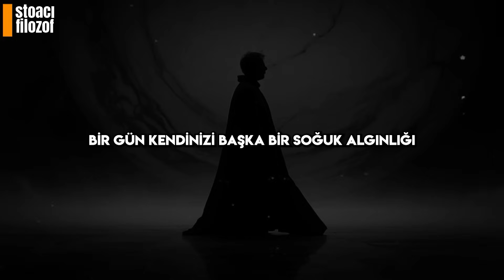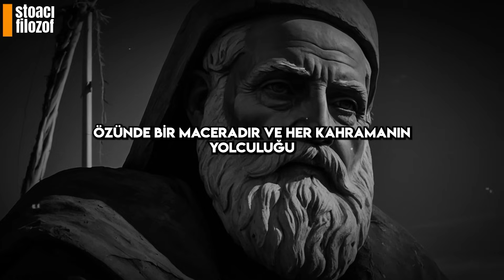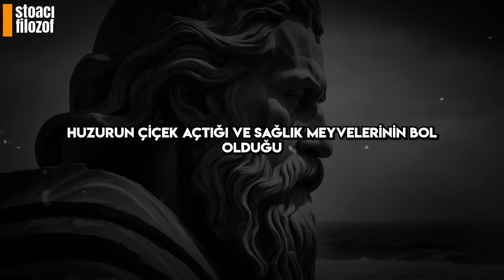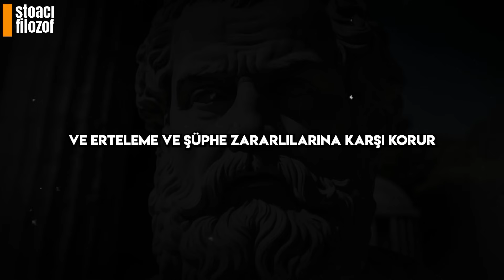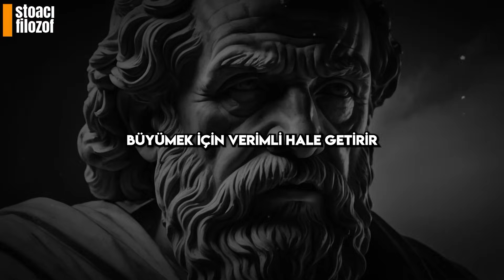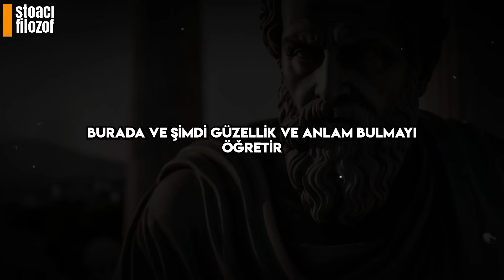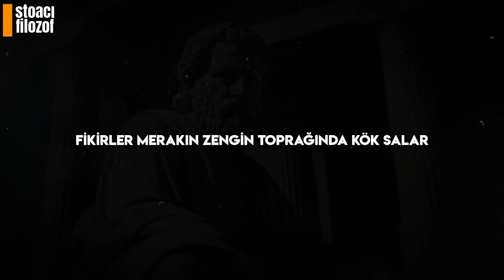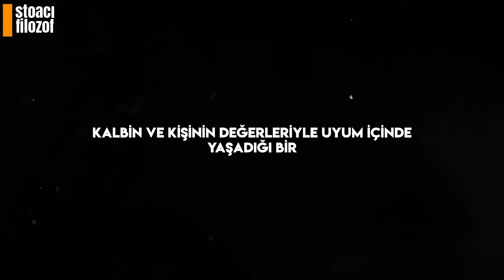Neden Sürekli Hastalanıyorsunuz? Şok Olacağınız, Ufkunuzu Açacak Stoacı Bilgelik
"Neden Sürekli Hastalanıyorsunuz?"

"Hastalığı Yok Etmek" ile dönüştürücü bir yolculuğa çıkın: Stoacı Düşünce Sağlığınızı Nasıl Koruyabilir - Stoacılık." Bu aydınlatıcı video, Stoacı felsefenin zihinsel ve fiziksel sağlık üzerindeki derin etkisini inceliyor. Genetik yatkınlıkların yanı sıra, sağlığımızın zihniyetimizden nasıl önemli ölçüde etkilendiğini keşfedin. Sağlığınızı güçlendirmenin Stoacı sırlarını ortaya çıkarın ve canlılık ve esneklik dolu bir yaşam yaratmak için düşüncelerinizin gücünden yararlanmayı öğrenin. Hastalıkların üstesinden gelmenin ve uyumlu bir sağlık durumuna ulaşmanın Stoacı yolunu keşfederken bize katılın.

00:00 GİRİŞ
01:14 1- KONTROLSÜZ ARZULAR
04:13 2- KORKU VE KAYGI
07:12 3- ÖFKE VE KIRGINLIK
10:09 4- KEDER VE UMUTSUZLUK
13:00 5- ÖZ DİSİPLİN EKSİKLİĞİ
15:04 6- BEDENİN İHMALİ
18:13 7- NANKÖRLÜK
20:52 8- ÇEVRESEL UYUMSUZLUK
23:42 9- AMAÇSIZLIK
26:53 10- AKLIN İHMALİ
30:10 11- DEĞİŞİME DİRENÇ
33:19 KAPANIŞ

Bu video size Stoacılık felsefesi ve bunu hayatınıza nasıl uygulayacağınız hakkında bilgi edinebileceğiniz kanal olan "Stoacı Filozof" tarafından sunulmaktadır. Stoacılık, mutluluğu, erdemi ve doğaya uygun yaşamayı nasıl bulacağınızı öğreten bir felsefe okuludur. Stoacılık zihnin önemini vurgular, zihni eğitir, duyguları yönetir, iradeyi güçlendirir, gerçeği takip eder ve doğal yasalarla uyumu savunur. Stoacılık hayatınızı daha iyi, daha anlamlı ve daha mutlu kılmak için bir rehberdir. Bu kanalda Stoacılığın kurucuları, temel ilkeleri, pratik yöntemleri, güncel uygulamaları, faydaları ve zorlukları hakkında videolar bulacaksınız. Stoacılık ile ilgili soru, öneri veya istekleriniz olursa benimle iletişime geçebilirsiniz. Stoacı olun, mutlu kalın! 😊

👇Aklınızı, Erdeminizi ve Mutluluğunuzu keşfetmek, Stoacı filozoflardan (Zeno, Epictetus, Seneca, Marcus Aurelius) Stoacılık hakkında daha fazlasını öğrenmek için diğer videolarıma göz atabilirsiniz.